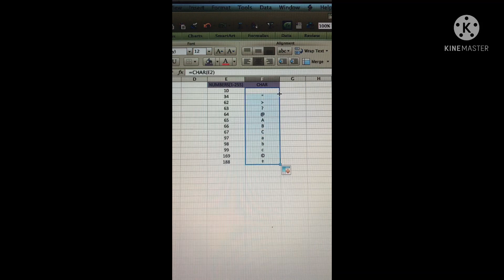An illustration to teach You how to fetch Numbers and their character codes.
To find the character code to a certain Unique Number.!
Function(=char+select the number of you choice from a cell + Enter key.